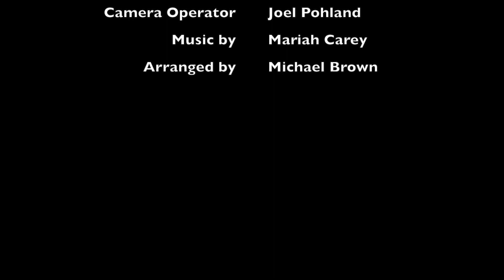All I Want for Christmas Is You--Pierz Concert Band 2019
Arranged by Michael Brown